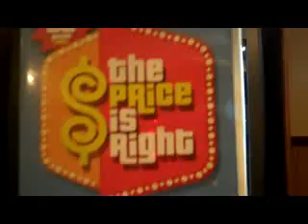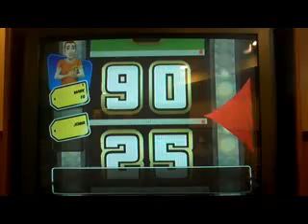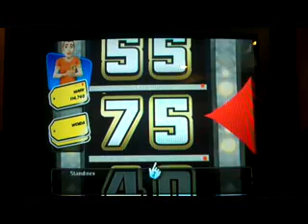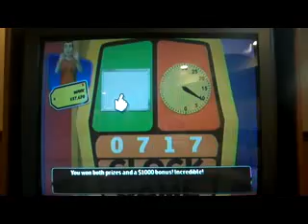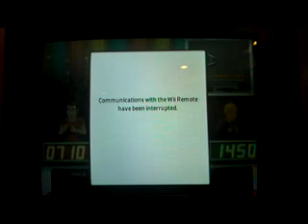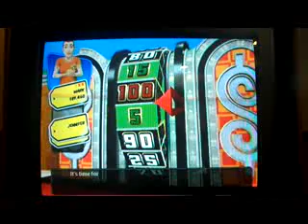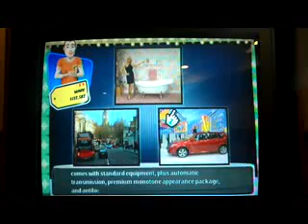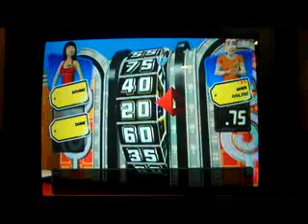3,000 Video Special for MathewV21688: Part 1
Time now for segment number one of my 3,000 video special for MathewV21688, in which I'll be doing a Three Strikes Mode game of The price Is Right 2010 Edition for the Nintendo Wii. Whatever I win will go to Mat's total, not mine. Can I win a bundle of money for Mat? Watch to find out.

NOTE: This is a re-upload because I screwed something up while trying to edit this part originally.